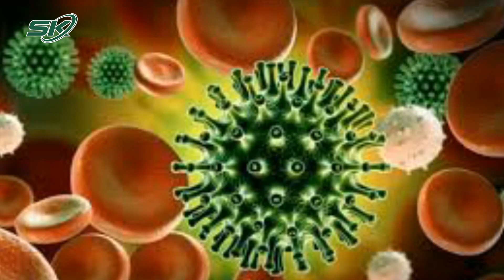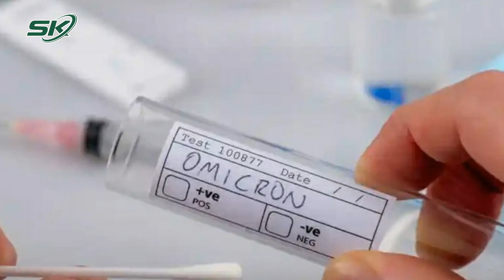Tin Vui: Phương Pháp Xét Nghiệm Mới Dễ Dàng Phát Hiện Các Biến Thể Của Virus SARS-CoV-2 | SKĐS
SKĐS | Mới đây, các nhà khoa học thuộc Đại học Y khoa Rutgers New Jersey (Mỹ) đã phát triển một phương pháp xét nghiệm trong phòng thí nghiệm có thể dễ dàng và nhanh chóng phát hiện ra các biến thể của virus SARS-CoV-2 gây bệnh Covid-19. Phương pháp này được kỳ vọng sẽ hỗ trợ các nhân viên y tế nhiều hơn trong việc phát hiện bệnh cũng như điều trị cho bệnh nhân.

Mời quý vị và các bạn xem thêm: Dự Đoán “Hụt” Sự Kiện 13/4, Thần Đồng Ấn Độ Anand Tiếp Tục Tiên Tri Gì Về Thế Giới 1 Năm Tới?